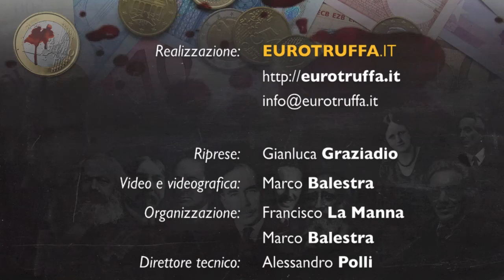Forum Economia #8: Giuseppe Guarino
«I Trattati Europei e la Costituzione Italiana»
Intervento del prof. Giuseppe Guarino